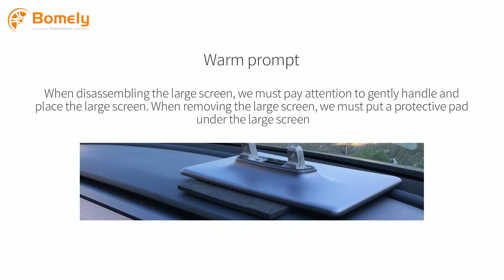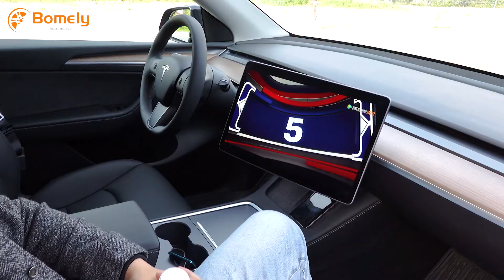2017-2023 Model 3&Y Screen Swivel Mount Upgrade-Four Directions Installation Video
2. ASIN: ASIN: B09N33RY8B
This navigation screen rotating holder fits Tesla Model 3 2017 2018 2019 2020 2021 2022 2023 and Tesla Model Y 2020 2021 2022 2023.
Upgrade -1: Can be rotated towards four directions: up and down, left and right. 15 degrees are available for up and down; 30 degrees are available for left and right.
Upgrade -2: Complimentary installation tools, the center shaft of the aluminum alloy bracket can adjust the tightness through tools, which is more convenient to use.